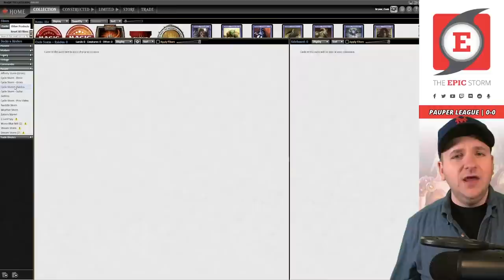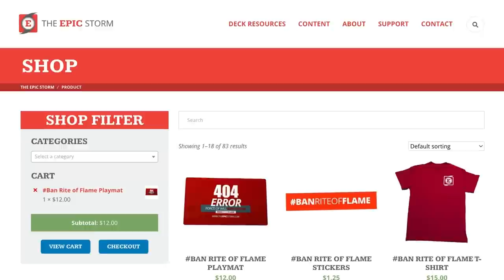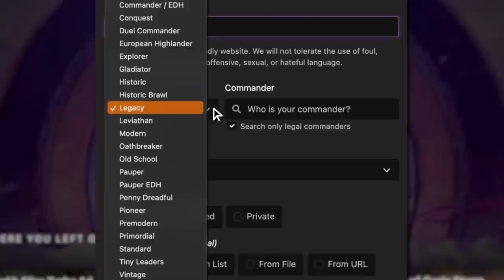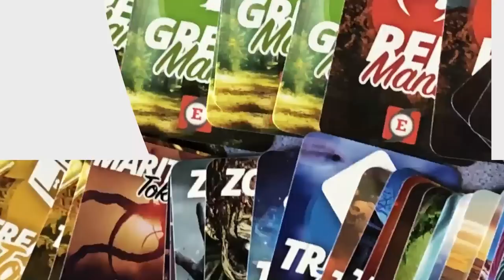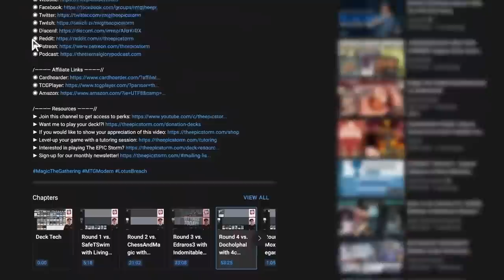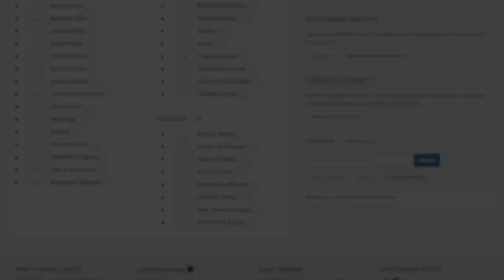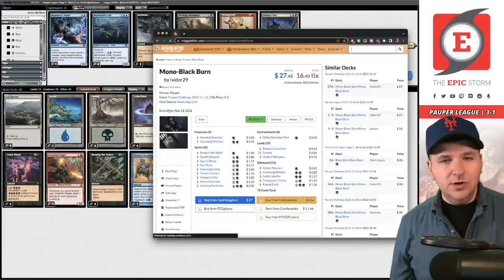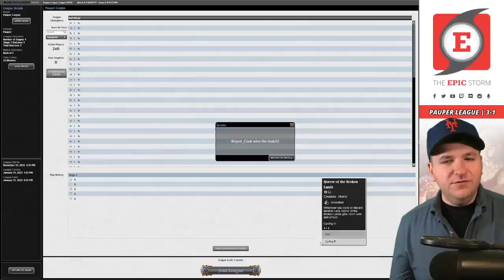I was WRONG! Mirrorshell Crab is good in MTG Pauper Cycle Storm — SEE WHY! | Magic: The Gathering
Bryant Cook plays Cycle Storm in a Pauper League on Magic: The Gathering Online! These matches were played on: 11/23/22

If you're unfamiliar with Cycle Storm, it's a deck that uses cycling creatures early to draw through your deck to find a Songs of the Damned and then cast some spells into a large Reaping the Graves! At this point, you cycle all of those creatures again and again. Repeat this process until your Songs of the Damned make a bunch of mana.

Now, you can cast Drannith Stingers! At this point, cycle more cards and win the game (even with creature removal on the stack!).

In today's video, we're returning to Mirrorshell Crab. Watch and find out why I was wrong about it in Dimir Cycle Storm!

⚡ Deck Tech — 00:00

// Matches //
Round 1 vs. Terminus0 with Walls Combo — 00:09:51
Round 2 vs. CosmicCharles with Azorius Enchantments — 00:20:55
Round 3 vs. Diego_Brando with Walls Combo — 00:28:38
Round 4 vs. L0c4r with Jeskai Wildfire Control — 00:35:28
Round 5 vs. GoldenAgeBatman with Black Burn — 00:45:30